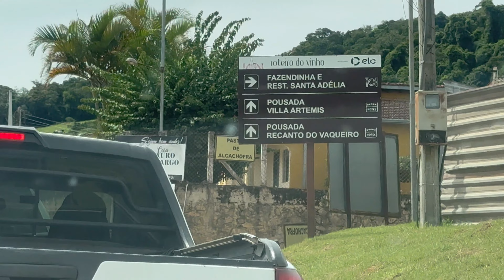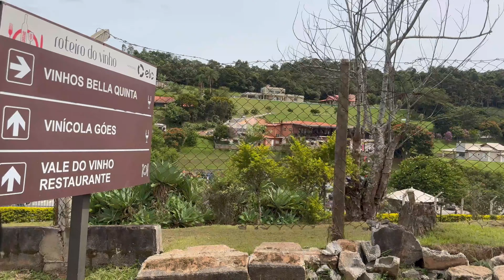GOL GTI QUADRADO TURBO PAROU A VINÍCOLA GOES